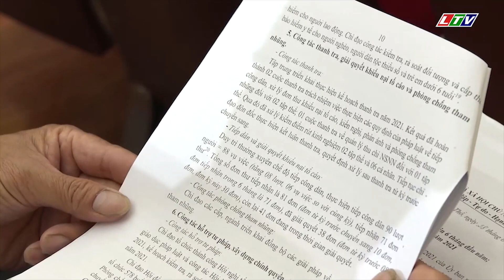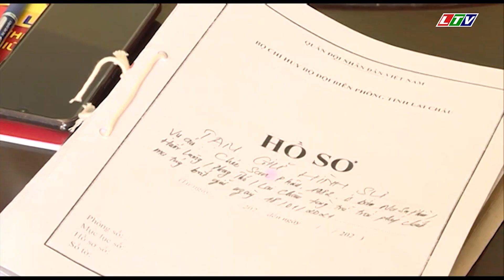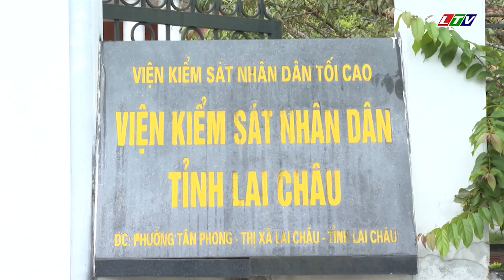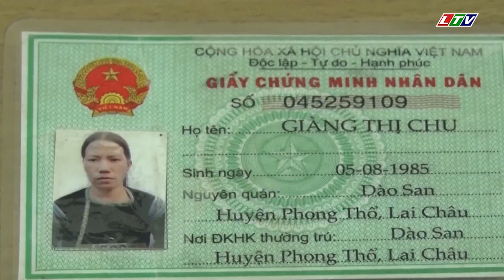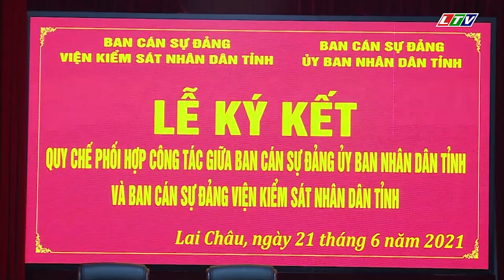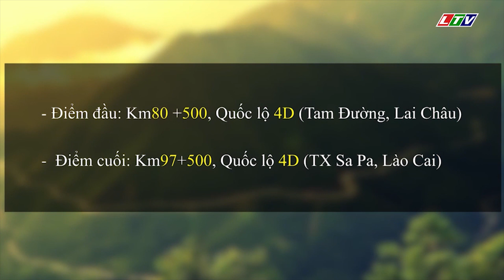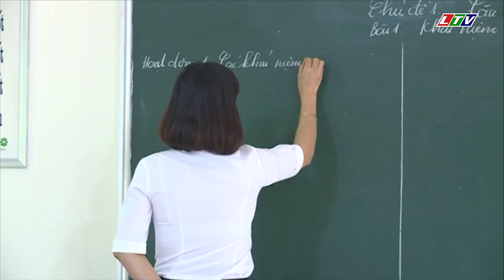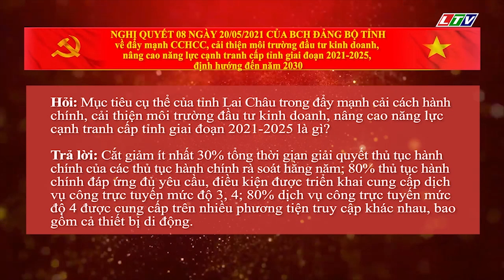☞Thời sự Lai Châu | Ngày 18/08/2021 | Tin tức Thời sự Lai Châu | Bản tin tối